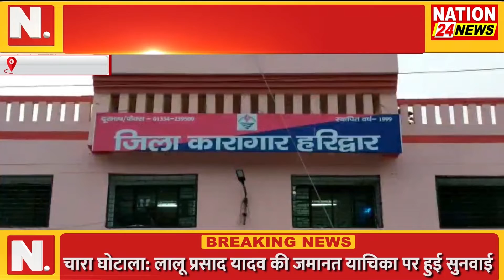HARIDWAR|| हरिद्वार जेल से भी 63 कैदियों को रिहा किया गया || NATION 24 NEWS